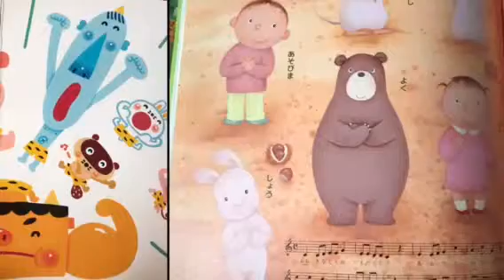南あわじ市ピアノ教室♫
ドレミの音名で歌う事が一番♫